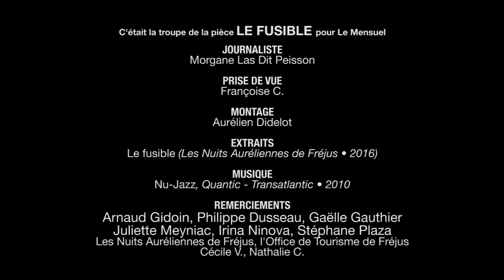Interview de ARNAUD GIDOIN, STÉPHANE PLAZA et la troupe de LE FUSIBLE pour Le Mensuel Mag en 2016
Interview réalisée en juillet 2016 au Théâtre Romain de FRÉJUS pendant LES NUITS AURÉLIENNES

Devenu tout naturellement, au cours des dix dernières années écoulées, un des présentateurs phares de la chaîne M6, l'agent immobilier préféré des français a su imposer son style dans des émissions de home staging, de vente ou d'achat d'appartements qui auraient pu s'avérer quelque peu assommantes si quelqu'un d'autre s'en était emparé. Mélange de Pierre Richard et de Gaston Lagaffe dans la vraie vie, Stéphane Plaza a eu l'intelligence d'apprendre à tirer profit de ses trébuchements à répétition pour attirer la sympathie d'un public finalement ravi d'avoir affaire à une personnalité tant amusante qu'attachante et non formatée. Créant la surprise il y a deux ans en apparaissant en tête d'affiche de l'adaptation théâtrale du film À gauche en sortant de l'ascenseur, l'animateur télé s'est révélé être sur scène comme un poisson dans l'eau ! Passionné de théâtre depuis toujours, il n'a en effet jamais cessé d'endosser des rôles tout en travaillant dans l'immobilier. Loin d'être une lubie donc, rien de surprenant à ce qu'on l'ait retrouvé à l'affiche de Le fusible.

Accompagné, entre autres, d'Arnaud Gidoin dans cette aventure scénique, Stéphane Plaza incarne cette fois-ci un homme d'affaires d'une quarantaine d'années marié à une femme qu'il ne supporte plus... Alors qu'il est en pleine organisation de son divorce, de la vente de sa société et de sa "fuite" vers un paradis perdu aux bras de sa maîtresse, Paul, en pleine crise existentielle, perd subitement la mémoire lors de l'explosion du four de sa cuisine ! N'ayant plus souvenir de ce qu'il souhaite quitter ni de ce qu'il désire trouver, l'homme va tenter de se réapproprier grâce à Michel son meilleur ami cette vie que son cerveau a effacé à un moment tant fatidique que propice comme pour lui offrir une seconde chance de réapprendre à apprécier tout ce qu'il a bâti jusqu'ici..

Interview n°935